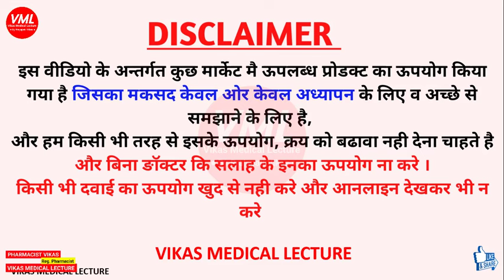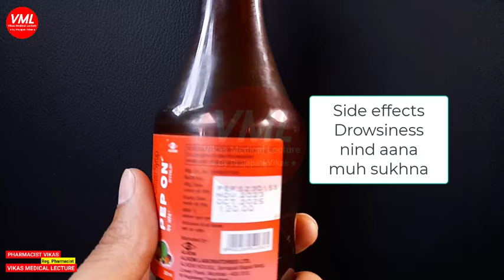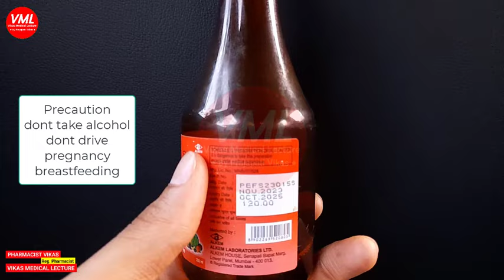भूख बढ़ाने और मोटा होने की दवाई bhuk badhane ki dava Pep On Syrup | mota hone ki dawai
mota hone ka dawai
mota hone ki dawa
mota hone ka dava
mote hone wali dawai
mote hone ki syrup
motane wala dawai
mota hone ki medicine
mote hone ki medicine
mota hone wala dava
mota hone wala dawai
mote hone ka dava

Thanks & Regards
Pharmacist vikas